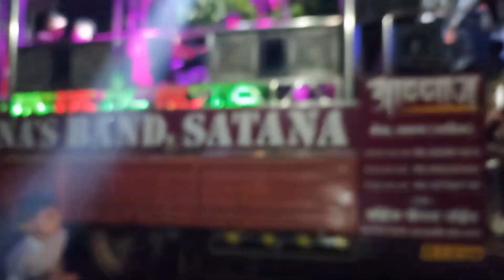आण्णाज बँड नी पावरी | SONG BY ANNAS BAND SATANA | ROYALRANBO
आपल्या चायनल वर असेच नवनवीन विडिओ पाहण्यासाठी. आपल्या चायनलला, like 👍,
Subscraib 👌, आणी  कमेंट्स करायला विसरू नका.🎸
band's videos
dailyvlog
villagelifestylevlog
dailyvlogging
Khandeshi, Ahirani, bhilau, marathi Vlogs
खान्देशी, अहिराणी, भिलाऊ, मराठी.

annas band satana pavri
new golden band kalwan
saptashrungi band arai
rockstar band satana
gajanan band khedgaon
annas band satana 9 august
swarajya band kharde
rajkamal band satana
kasmade band satana
annas band satana sarveshwari
annas band satana nacho nacho
radhe krishna band
balasaheb band niphad
anaj band satana
anaj band satana new gadi
महादेव
यम वर्म
भोले

आपल्या चायनल वर असेच प्रेम असुद्या
धन्यवाद.

           [ VISHWAS PAGARE]
              [ ROYALRANBO ]